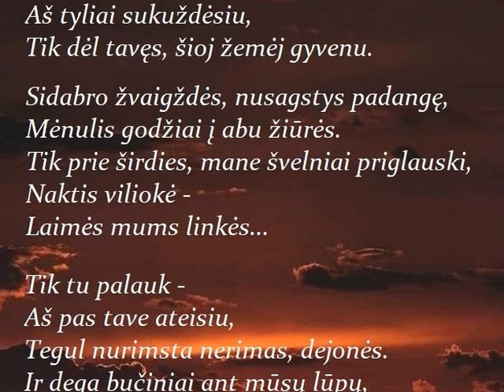Дивлюсь я на небо. 2023- 08- 08